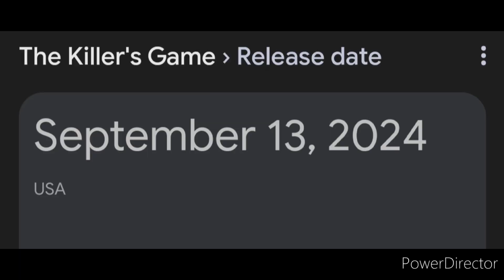DOUBLE TRAILER REACTION | The Killer's Game & Alien: Rolomus (2024) Official Trailer (#78)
Well I filmed this random double trailer reaction last night (lol), originally it was suppose to be me reacting to THE BOYS S4 & Alien Romulus But I swapped out The Boys S4 with THE KILLER'S GAME which hits theaters September 13th, 2024 as for ALIEN: ROMULUS hits theaters August 16th, 2024. Hope you guys enjoyed But As Always I'll See You Guys in The Next Double Trailer Reaction!